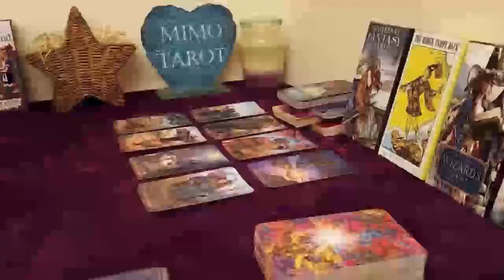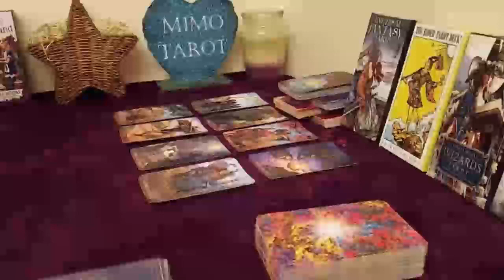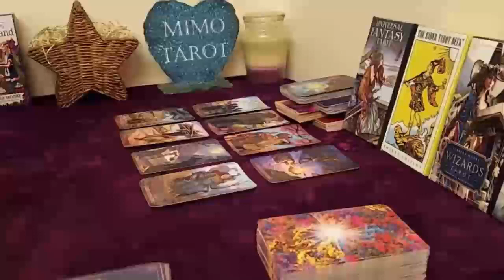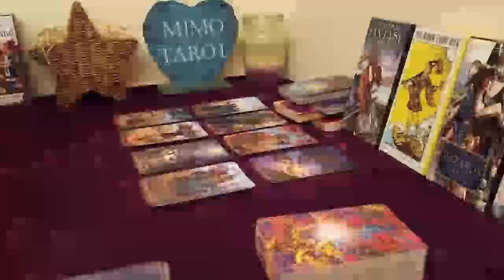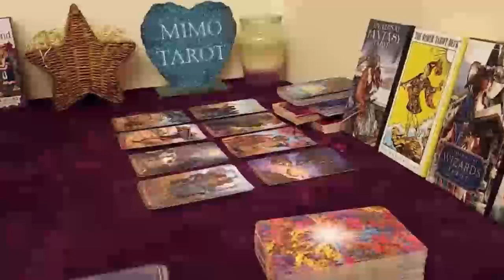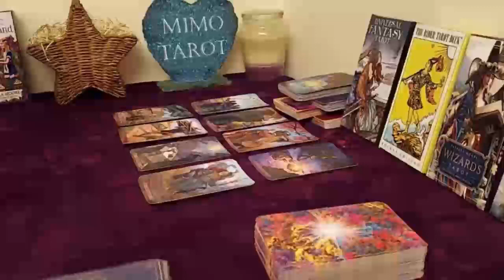Leo Tarot Love Reading Im Lost Without You !!